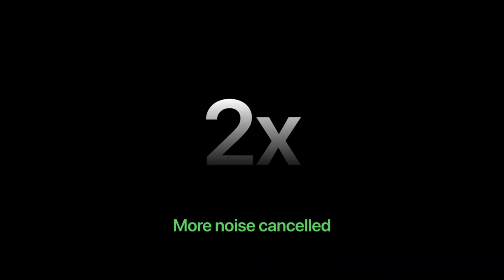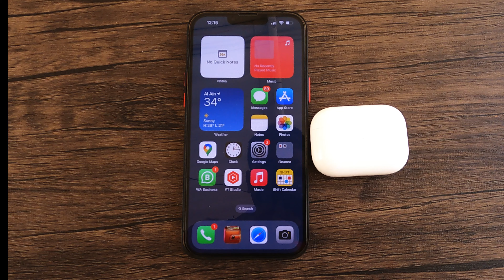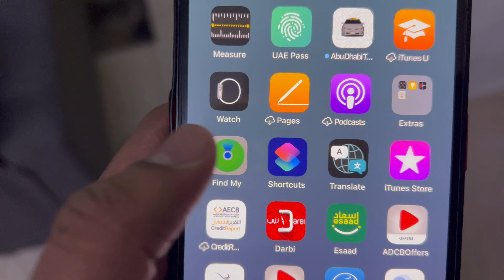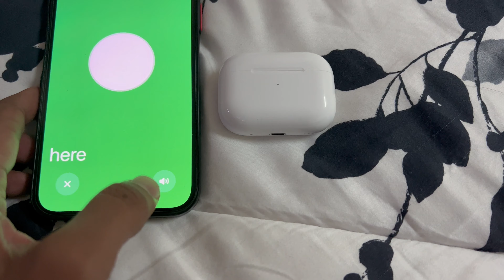APPLE AIRPOD PRO 2ND GENERATION മലയാളം റിവ്യൂ. AIRPOD GEN 1 & 2. Airpods pro.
Apple AIRPOD PRO 2ND GENERATION.

AirPods Pro (2nd generation) have been reengineered to deliver up to 2x more Active Noise Cancellation. Adaptive Transparency filters external noise, while Personalized Spatial Audio immerses you in sound. A single charge delivers up to 6 hours of battery life. And Touch control lets you easily adjust volume with a swipe. The revamped MagSafe Charging Case is a marvel on its own with Precision Finding, built-in speaker, and lanyard loop.